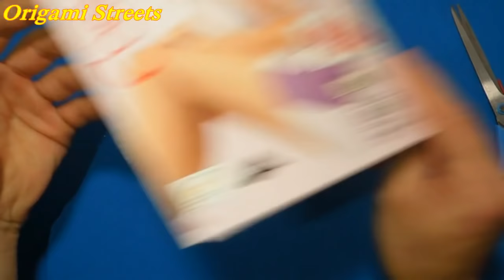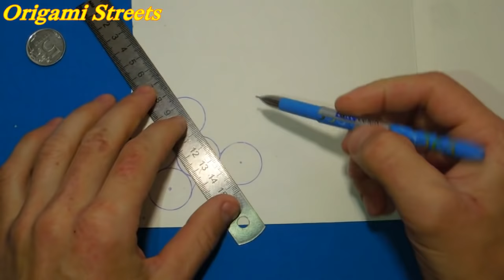Спиннер щит Капитана Америки. DIY. Антистресс.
Узнайте Как сделать спиннер в виде щита Капитана Америки из бумаги без подшипника. Любимый спиннер Первого Мстителя.